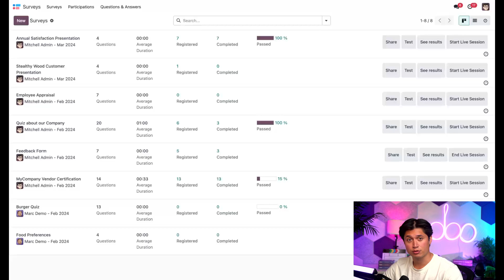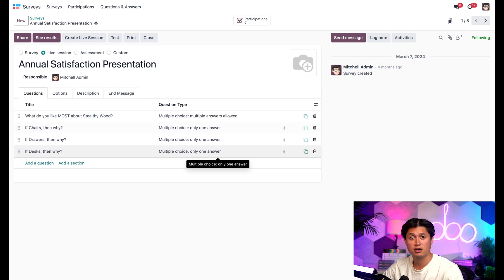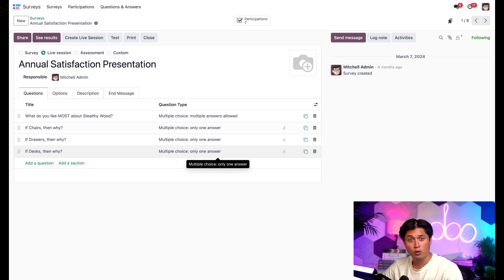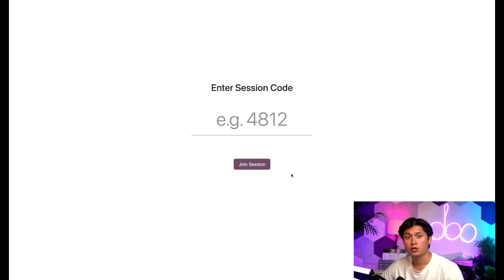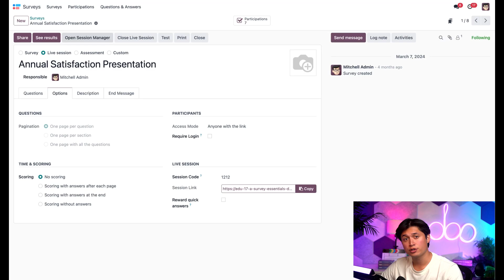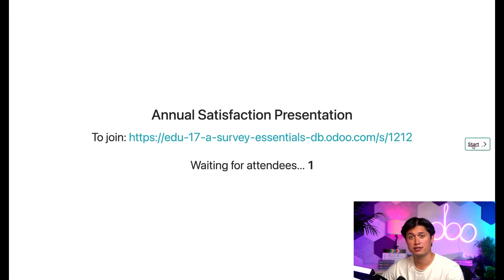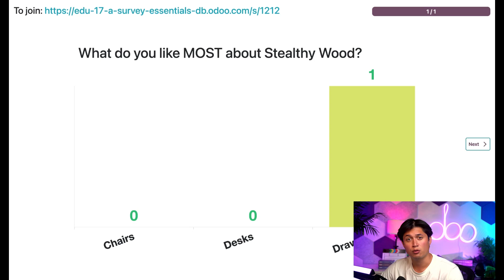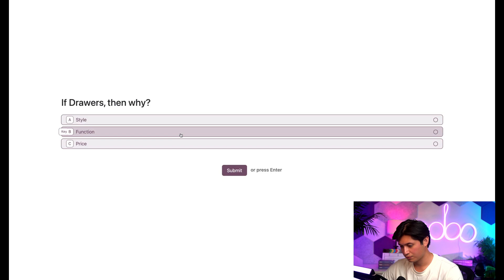Live Session Survey | Odoo Surveys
In this video, learn how to conduct Live Session surveys, putting your survey participants in total control of where the conversation goes next!

00:00 - 00:55 Introduction
00:56 - 02:57 Create Live Session Survey
02:58 - 06:10 Live Session Options
06:11 - 10:00 Hosting Live Session Survey
10:01 - 10:21 Conclusion

Survey Essentials

Questions and Sections

Survey Analysis

Conditional Displays

Live Session Surveys